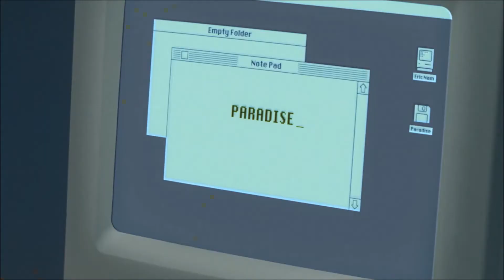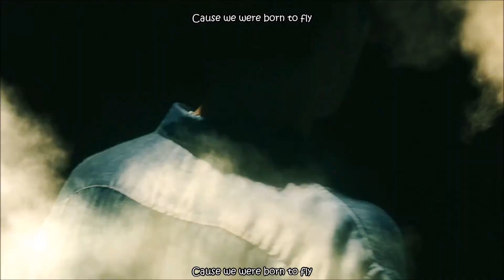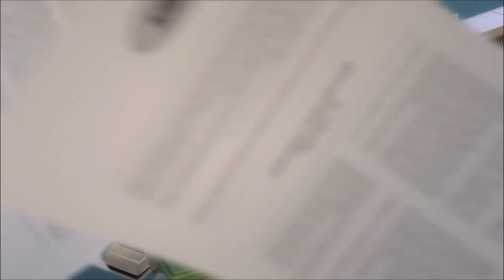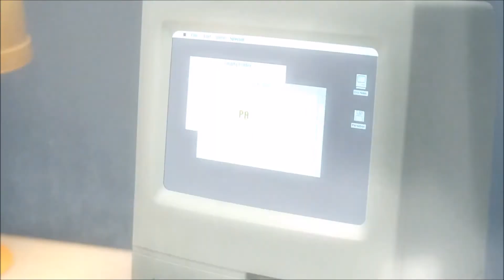Eric Nam (에릭남) – Paradise [Eng Sub Rom Han]